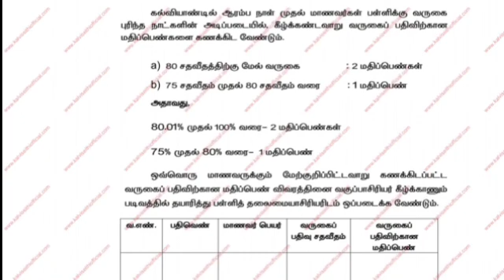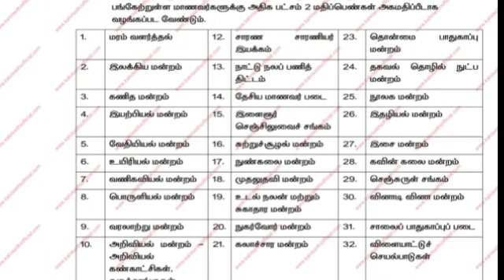11,12th Internal Marks instructions Updates |11,12th Public Exam internal Marks Updates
11,12th Internal Marks instructions Updates |11,12th Public Exam internal Marks Updates